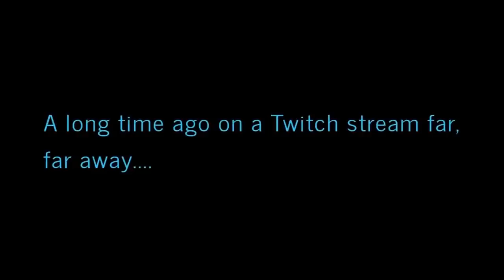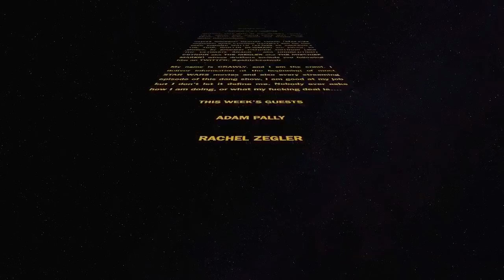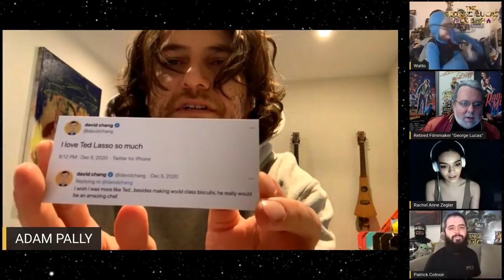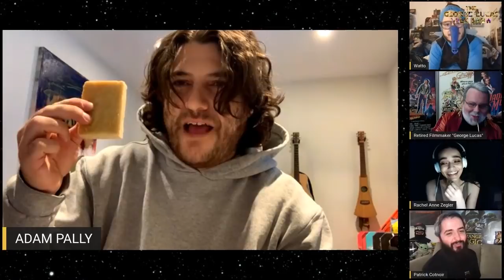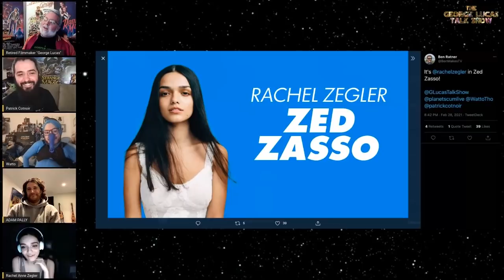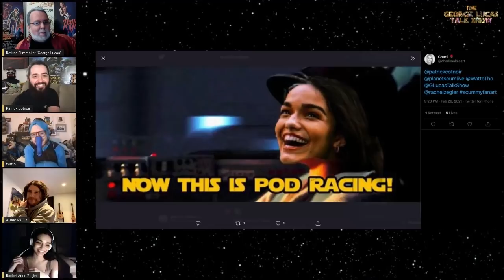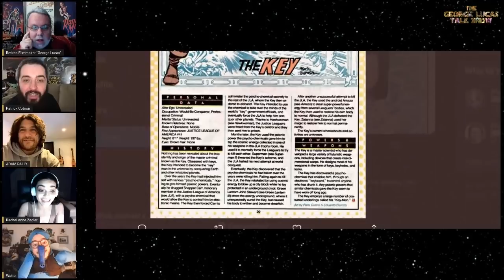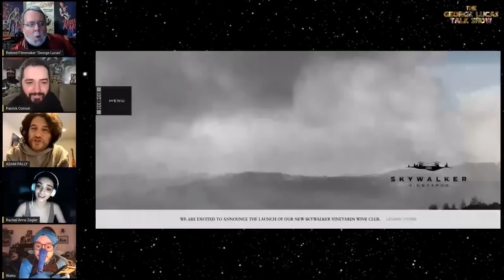The George Lucas Talk Show: Episode XXVI with Adam Pally and Rachel Zegler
EPISODE XXVI

PRETEND IT'S A WOOKIEE

Welcome, once more, to THE GEORGE LUCAS TALK SHOW, fully digital since MAY 2020! Please keep being smart and staying safe during this pandemic.

Retired filmmaker GEORGE LUCAS (dead-eyed character actor CONNOR RATLIFF) and his talk show sidekick WATTO (co-lead on AMAZON's THE TICK, GRIFFIN NEWMAN) are joined, as always, by producer PATRICK COTNOIR (aka THE ULTIMATE SNACK  aka CONNECTICUT COTNOIR aka THE MEDLER aka THE MISCHIEF MAKER) whose druthers include you following him on TWITTER: @patrickcotnoir

My name is CRAWLY, and I am the crawl. I deliver information at the beginning of most STAR WARS movies and also every streaming episode of this dang show. I am good at my job but I don't let it define me. Nobody ever asks how I am doing, or what my fucking deal is.

ADAM PALLY
RACHEL ZEGLER